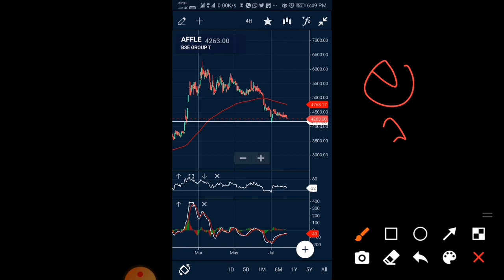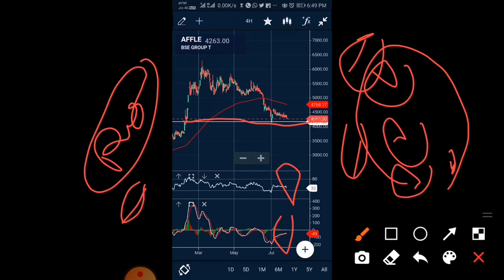Affle India share news @CNBC Awaaz @Zee Business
affle
affle kyon gir rha hai